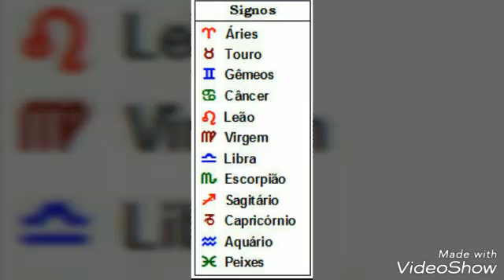😎Manções de Cada SIGNOS😎